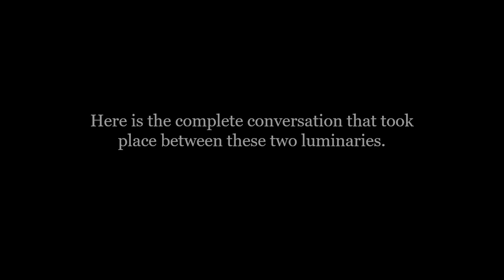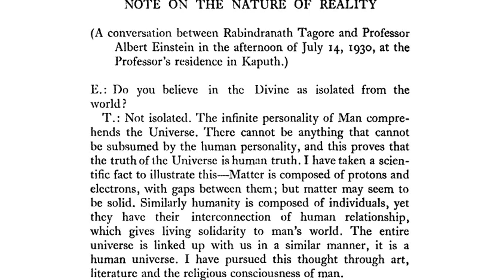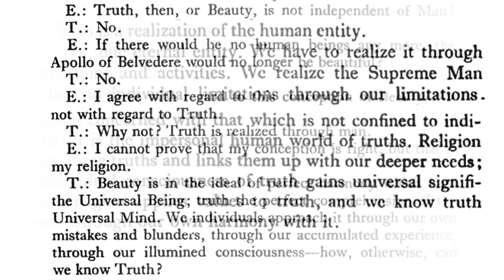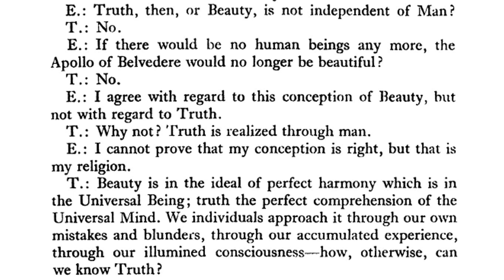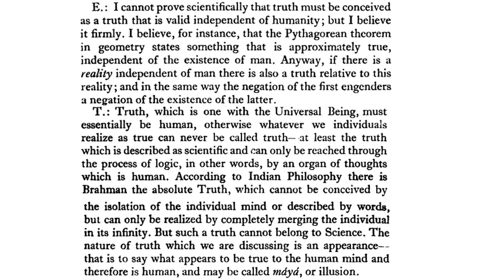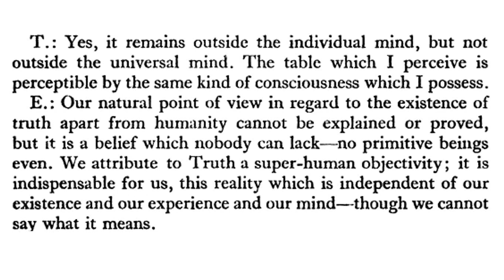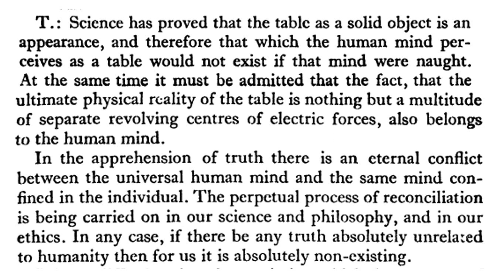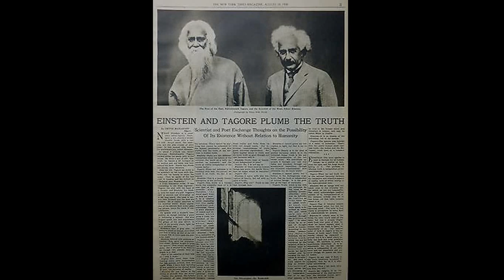Tagore Einstein conversation | On the nature of reality | Tagore Einstein debate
Tagore Einstein conversation reigns the supreme philosophy in terms of the nature of reality. This is the original text of the Tagore Einstein conversation.